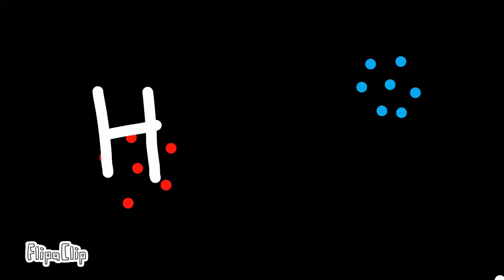New Years Gif